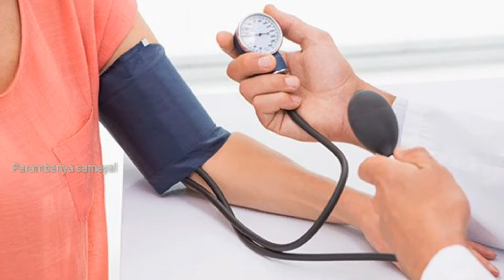How to reduce/decrease pressure immediately |Parambariya samayal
Pressure யை விரைவாக குறைப்பது எப்படி ?| Home remedies |How to reduce pressure immediately
Kindly watch this video and say your opinion on comment box.